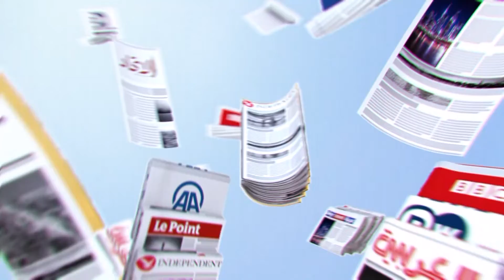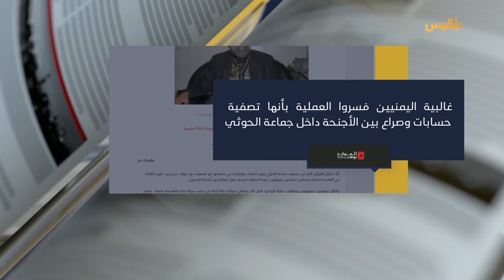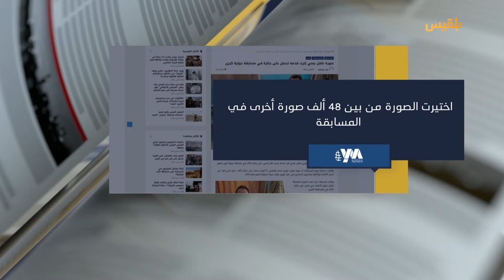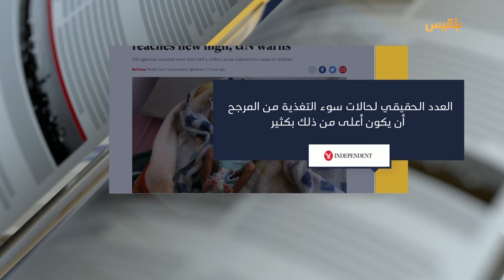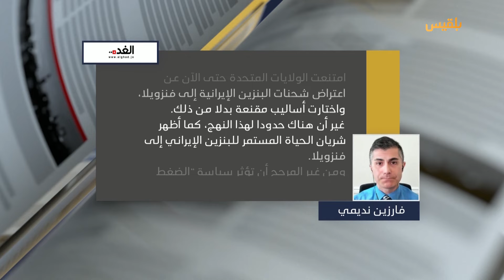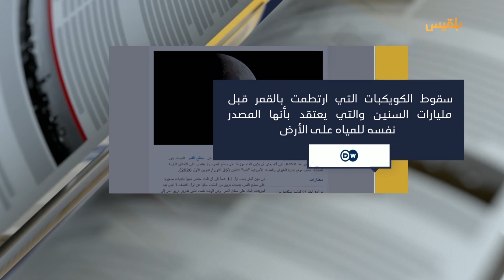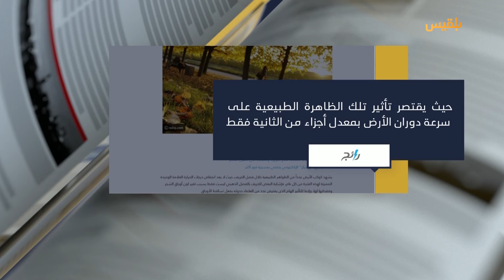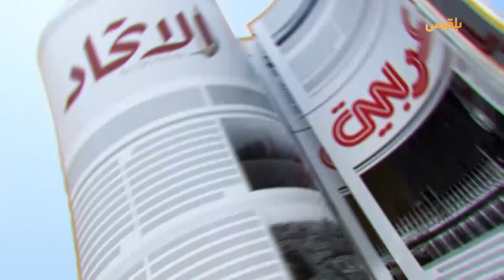كشك الصحافة | 28 - 10 - 2020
ماذا قال اليمنيون عن مقتل وزير رياضة الحوثيين

الحوثيون يهدمون أحد عشر منزلا في صنعاء القديمة

طفلة في الرابعة عشرة من عمرها تشارك علماء أمريكا البحث عن علاج كورونا